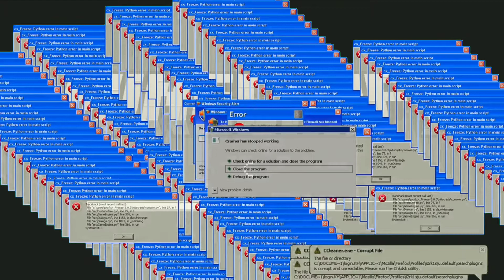Do not watch this video.